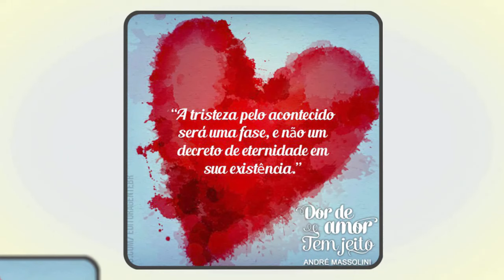Fazer joguinhos ou transmitir segurança?